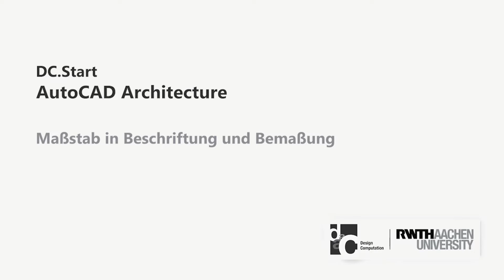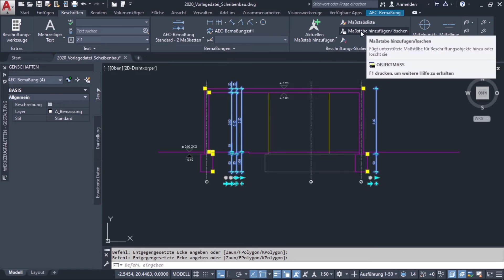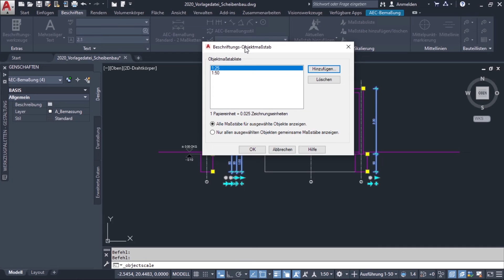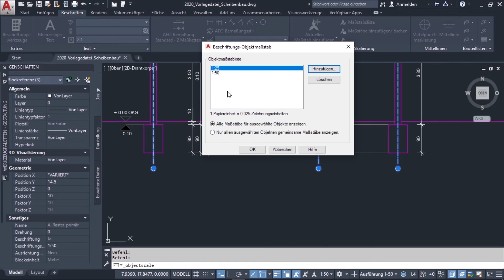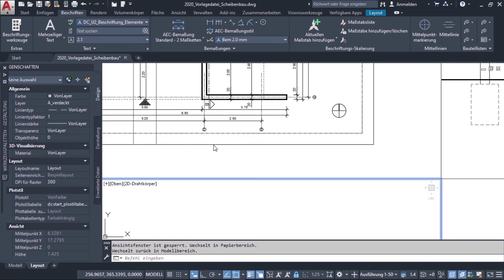Maßstab in Beschriftung und Bemaßung | DC.start